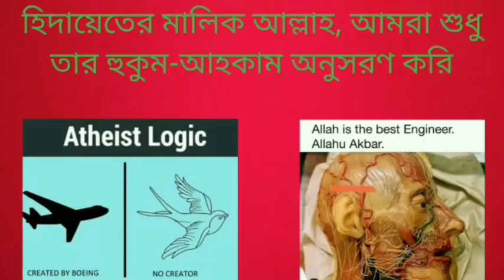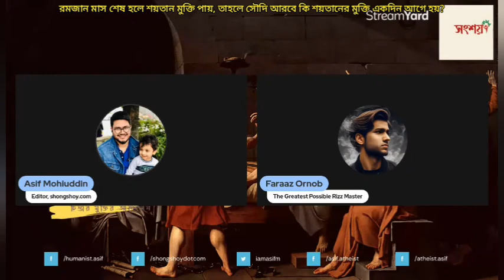রমজান মাস শেষ হলে শয়তান মুক্তি পায়, তাহলে সৌদি আরবে কি শয়তান এক দিন আগে মুক্তি পায়?